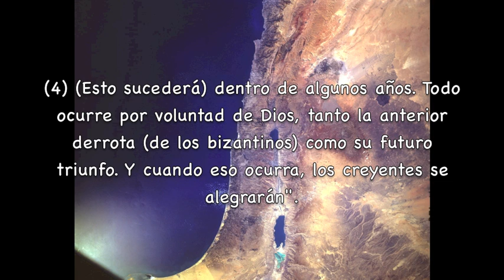Milagros del Corán, La victoria de los bizantinos y el punto más bajo en la Tierra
Una muestra sorprendente de la revelación que el Corán hace de hechos futuros se encuentra al principio de la Sura Rum, cuyo nombre alude a los bizantinos, es decir al Imperio Romano Oriental con sede en Bizancio. En estos versículos se afirma que el Imperio Bizantino ha sufrido una gran derrota pero que pronto alcanzará la victoria.
"Los bizantinos fueron derrotados en el territorio más bajo; pero después de esta derrota ellos [los bizantinos] les vencerán. [Esto sucederá] dentro de algunos años. Todo ocurre por voluntad de Dios, tanto la anterior derrota [de los bizantinos] como su futuro triunfo. Y cuando eso ocurra, los creyentes se alegrarán". (Corán 30:2-4)
Estos versículos fueron revelados alrededor del 620 d.C., casi siete años después de la severa derrota de los cristianos bizantinos a manos de los idólatras persas. Aún así se afirma en los versículos que los bizantinos alcanzarán en breve la victoria. De hecho Bizancio había sufrido pérdidas tan severas que parecía imposible incluso que sobreviviera, y mucho menos que obtuviera la victoria. No sólo los persas, sino también los ávaros, eslavos y lombardos constituían una severa amenaza para el imperio. Los ávaros habían llegado hasta las murallas de Constantinopla. El emperador Heraclio había ordenado que se fundiera todo el oro y la platería de las iglesias para sufragar los gastos del ejército. Cuando se vio que esto era insuficiente se fundieron once estatuas de bronce para acuñar dinero. Muchos gobernadores se habían rebelado contra el emperador Heraclio y el imperio estaba al borde del colapso. La Mesopotamia, Cilicia, Siria, Palestina, Egipto y Armenia, todas regiones que estaban en poder de Bizancio, habían caído en manos de los persas idólatras .

Resumiendo, todos esperaban que el Imperio Bizantino fuera destruido. Fue justo en ese momento que se revelaron los versículos de la Sura Rum, anunciando que los bizantinos triunfarían en unos pocos años. Esa victoria parecía tan improbable que los árabes politeístas pensaban que lo anunciado en el Corán nunca se volvería realidad. Siete años después de la revelación de los primeros versículos de la Sura Rum, en diciembre del 627 d.C., tuvo lugar una batalla decisiva entre los imperios persa y bizantino en Nínive. Inesperadamente el ejército de Bizancio derrotó a los persas. Unos meses más tarde los persas firmaron un acuerdo con Bizancio que los obligaba a devolver los territorios que les habían arrebatado .

Finalmente, la "victoria de los bizantinos" proclamada por Dios en el Corán, se convirtió milagrosamente en realidad.

Otro milagro revelado en estos versículos es el anuncio de un dato geográfico que no podía ser conocido por nadie en esa época.

En el tercer versículo de la Sura Rum se nos informa que los bizantinos han sido derrotados en "la región más baja de la tierra". Esta expresión, adna-l-ard en árabe, es interpretada como "un lugar próximo" en muchas traducciones. No obstante ése no es el significado literal sino una interpretación figurada. La palabra adna en árabe deriva de la raíz dani, que significa "ser/estar bajo", y en cuanto a la palabra ard, significa "mundo", "tierra". En consecuencia la expresión adna-l-ard significa "el lugar más bajo de la tierra".

Algunos intérpretes del Corán, considerando la cercanía de la región en cuestión a la comarca de los árabes, prefieren el significado "cercano/próximo" de la palabra. Sin embargo el significado real de la palabra hace referencia a un importante dato geográfico que es improbable que fuera conocido en la época en que el Corán fue revelado. En efecto, cuando buscamos el lugar más bajo de la tierra nos encontramos con la región del Mar Muerto, exactamente el lugar donde fueron derrotados los bizantinos.

Y más interesante aún: las etapas cruciales de la guerra entre el Imperio Bizantino y el Persa, cuando los primeros fueron derrotados y perdieron Jerusalén, tuvieron lugar realmente en la cuenca del Mar Muerto, que está situado en la intersección de las tierras pertenecientes a Siria, Jordania y Palestina. El Mar Muerto se encuentra a 395 metros bajo el nivel del mar y es realmente la región más baja de la tierra.

Esto significa que los bizantinos fueron derrotados en la región más baja de la tierra exactamente como afirma el versículo.

Lo destacable aquí es el hecho de que la altitud del Mar Muerto sólo podía medirse con instrumental y técnicas modernas. Es imposible que antes de la época moderna alguien supiera que era la región más baja en la superficie de la tierra. Pese a esto el Corán afirma que es "la región más baja de la tierra", evidenciando una vez más que es la Palabra de Dios.

Harun Yahya, Milagros del Corán